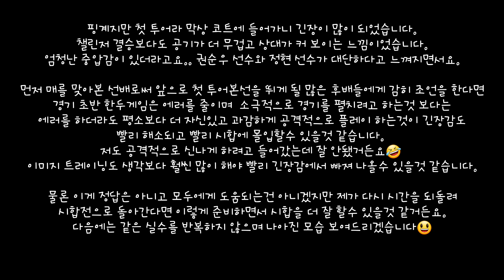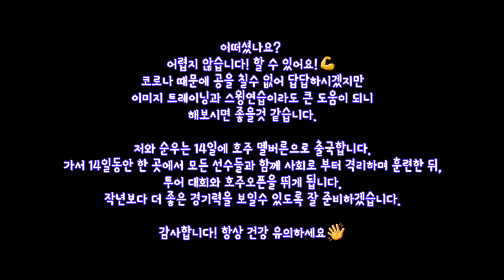[발리&스매싱] 테니스 선수들도 어려워 하는 기술?!